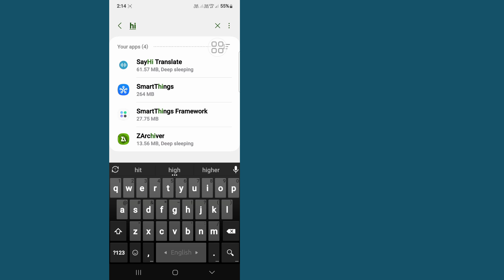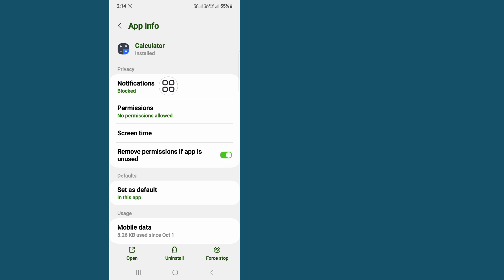How to Delete Calculator Hide App | How to Remove HideU Calculator App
This Video I Will Show How to Delete Calculator Hide App | Will Show You The Easiest Process To How to Remove HideU Calculator App | Calculator App Delete

So Keep Watching The Full Video Without Skipped To Learn 2 How to Delete Calculator Hide App